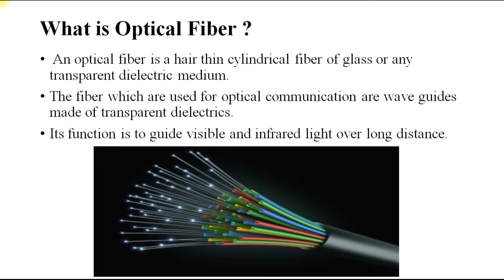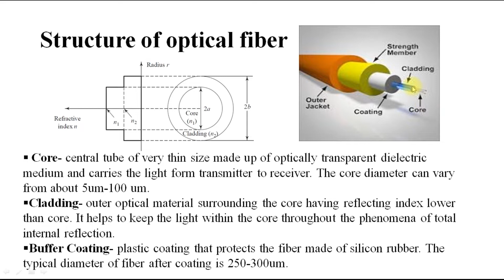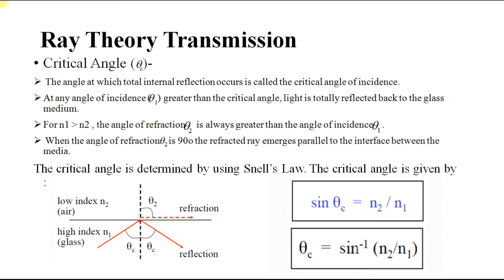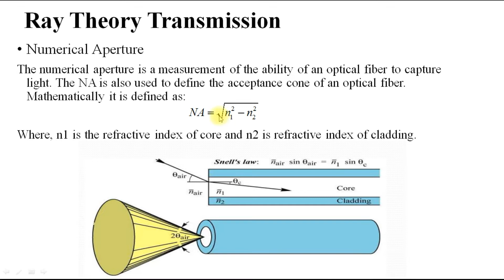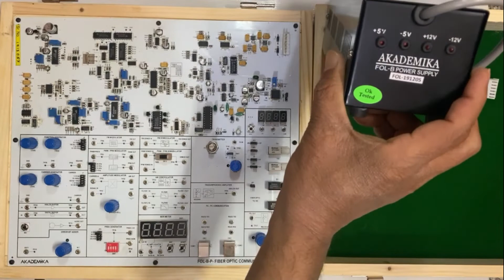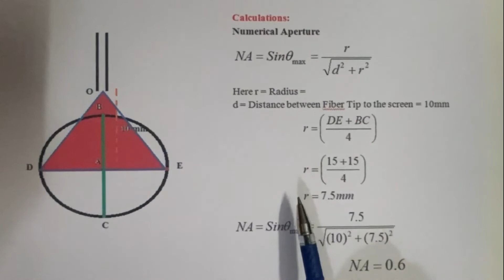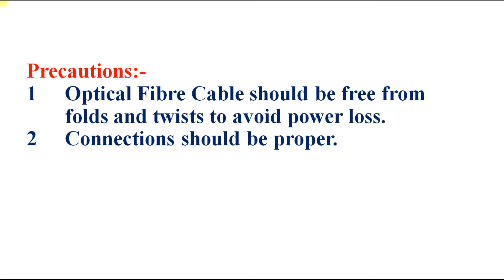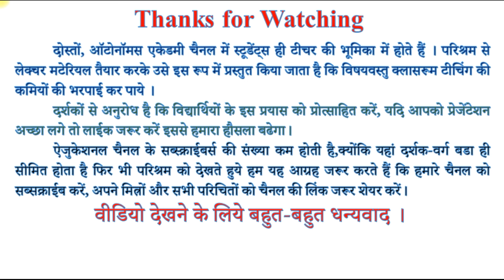Determination of Numerical Aperture of Optical Fibre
-:  Presentation  :-
Mohit Suryawanshi

Autonomous Academy